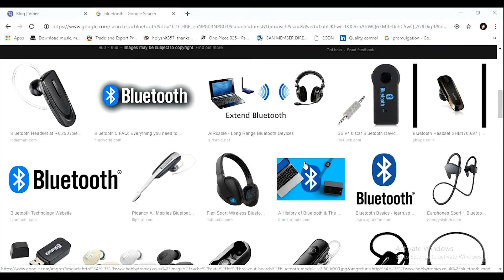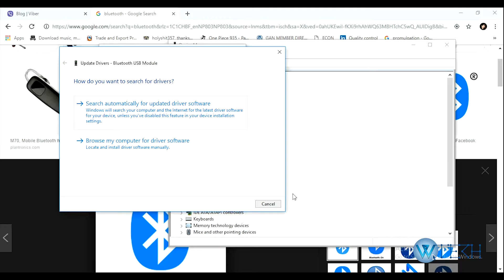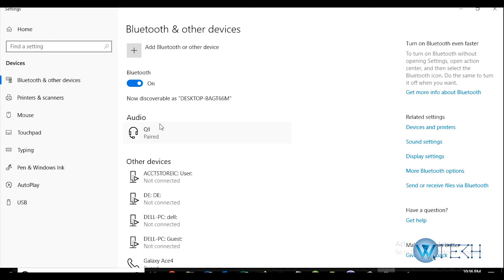Change/Add Bluetooth Settings in Windows 10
Need help changing your Bluetooth setting? Get any of Bluetooth problems fixed in Windows 10. Here are some steps that you will need to follow to get the problem solved:

Step 1: On the search tab located at the taskbar type 'Device Manager'.
Step 2: Click on the 'Device Manager'.
Step 3: Find and double click on 'Bluetooth'.
Step 4: Click on the option called 'Bluetooth'.
Step 5: Then click on the Bluetooth USB Module'.
Step 6: On the 'Drive' tab, click on 'Update Driver'. After the click, your driver for this device gets updated. You also can disable the driver by clicking on the 'Uninstall Device'.

If your Bluetooth device is already connected to your pc then here is the next way which will help you to add more Bluetooth devices
Step 1: On the left corner of your taskbar c, click on the up arrow.
Step 2: Then right click on the Bluetooth icon.
Step 3: Select 'Open Settings'.
Step 4: And click on 'Add Bluetooth or other devices'.
Step 5: Then choose what kind of device you want to add.

With these two ways, you can check the Bluetooth related problems on your device and manage and change the Bluetooth settings on your PC.